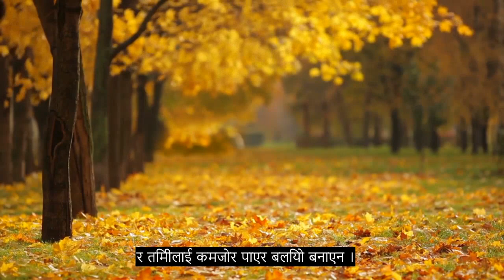अध्याय The The बिहानको समय, सुन्दर कुरान पाठ, + ०+ भाषा उपशीर्षक